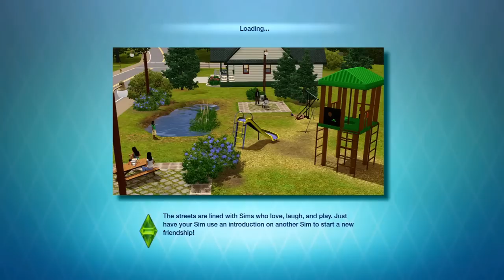The Sims 3 [Xbox 360] - Episode 28 - BABY STUFF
Changed the title layout! :) What do you think? :3